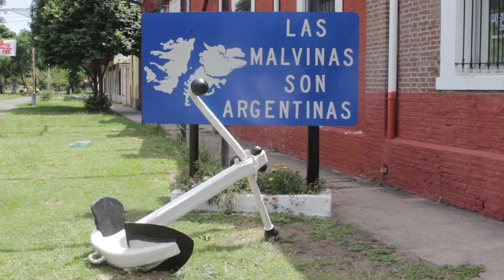RECARGO DEL 30% PARA VIAJAR A MALVINAS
ADOLFO SCHWEIGHOFER – CENTRO EX COMBATIENTES